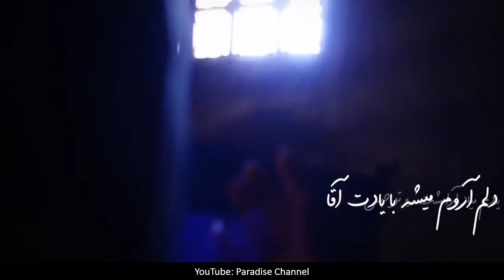سرود زیبای عطر کرامت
به مناسبت شهادت امام موسی کاظم (ع)